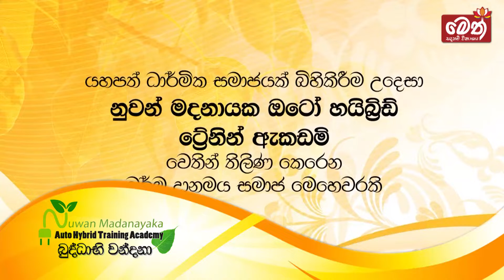ධම්ම චින්තා | Dhamma Chintha | 2022.12.02